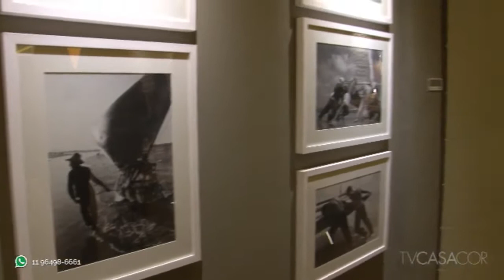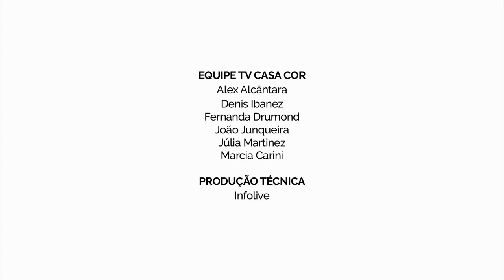Hall da Suíte da Praia do Hotel Brasil na CASA COR Ceará 2015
Projetado por Karine Maia e Joel Filho, o Hall da Suíte da Praia era um dos ambientes do Hotel Brasil na CASA COR Ceará 2015. Pallets, renda e fotos do fotógrafo Chico Albuquerque são alguns dos elementos que compõem o ambiente. Assista ao vídeo gravado pela TV CASA COR e conheça!